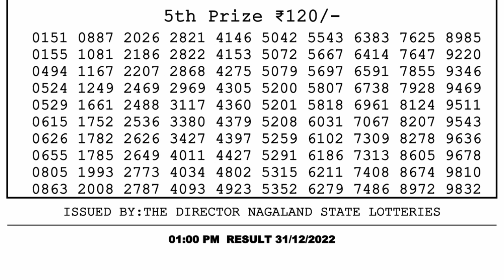🔴 Lottery Sambad Live 01:00pm 31/12/2022 Morning Nagaland State Dear Lottery Result Pdf Download